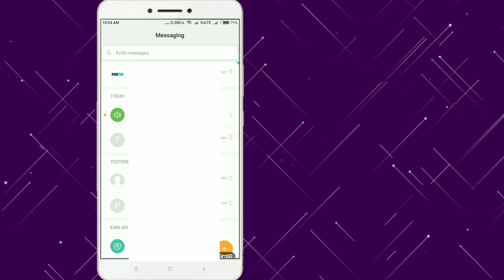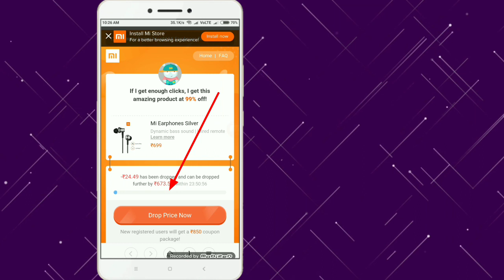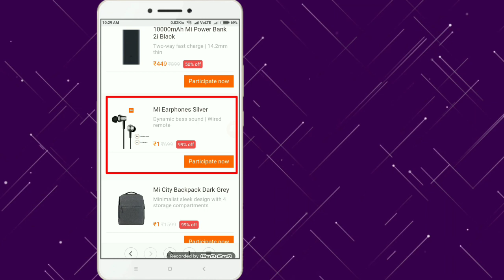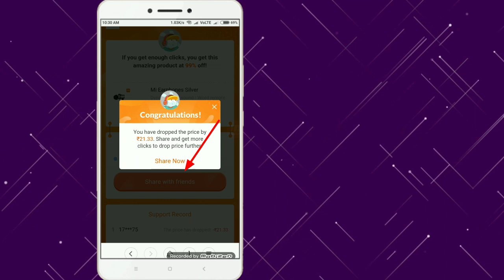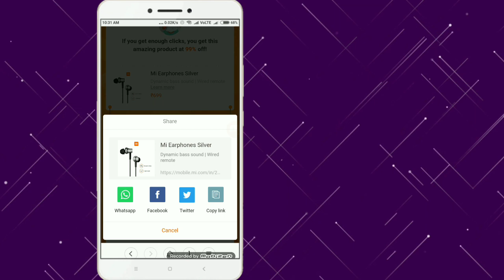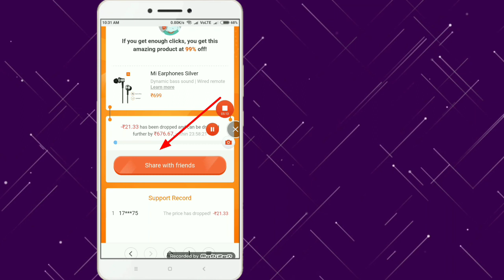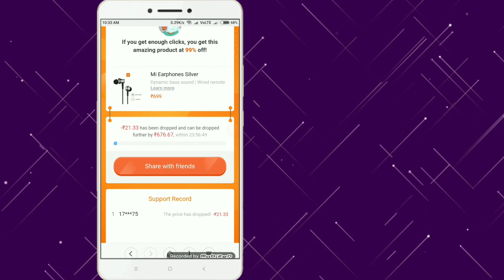Offer Expire/₹1 Only Buy Mi Product Loot Offer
offer expires